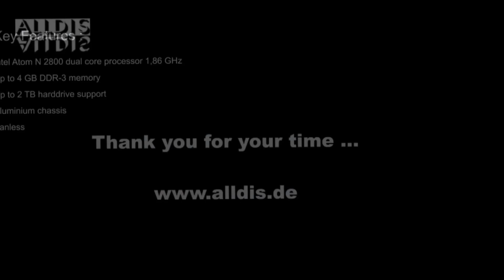miniPC Flepo Product Show | ALLNET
Heute stellt euch ALLNET den Mini PC von Flepo vor.

Den Link zu Flepo, der GREEN IT Marke der Zukunft,

Interessiert?